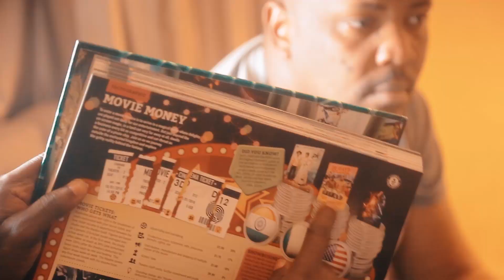AY's New Movie 'Yoruba Demon' - Production Meeting